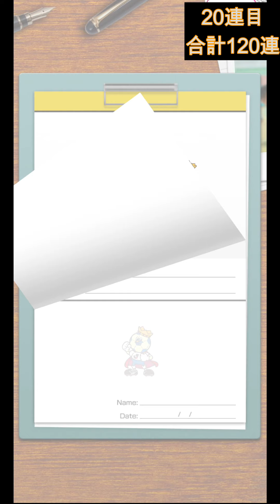【サカつくrtw】SWCC開幕！1次予選で負けたら即アルゼンチンレジェンドガチャ10連していくぞ！！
丁度もう少しアルゼンチンレジェンドガチャを重ねたいなと思っていたので、今回はSWCCの結果とリンクさせて罰ゲーム感覚で引いていくことにしてみました(^^)v

サッカー　ゲーム　ガチャ　スカウト